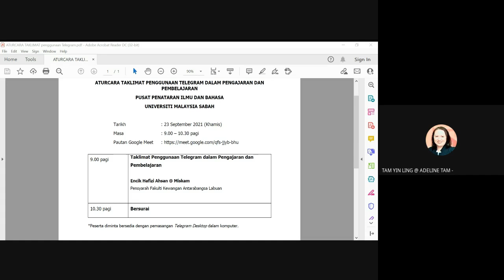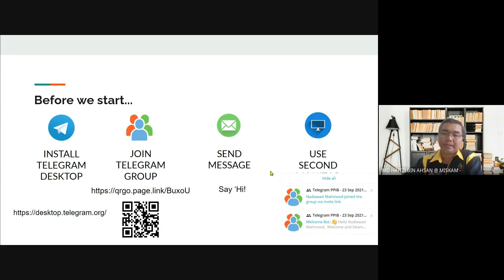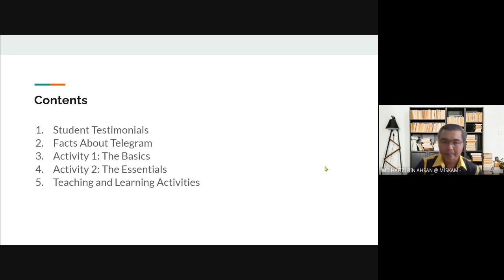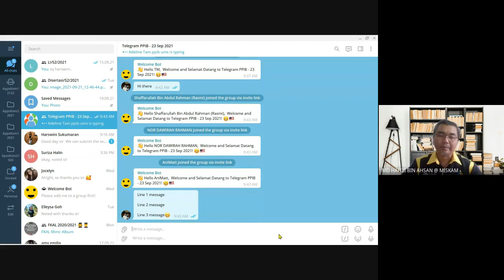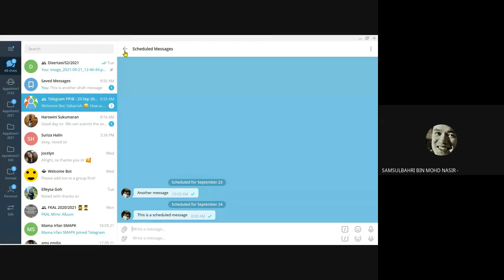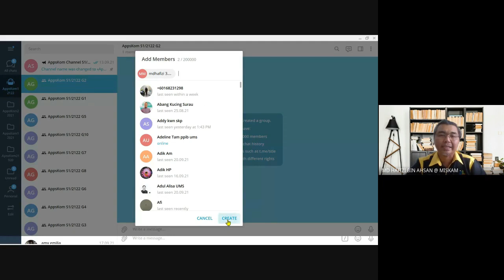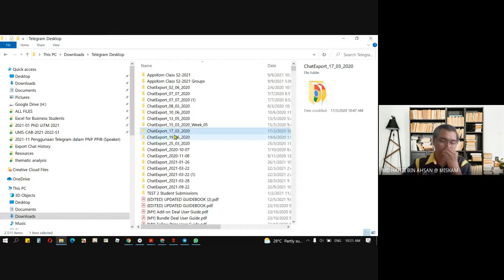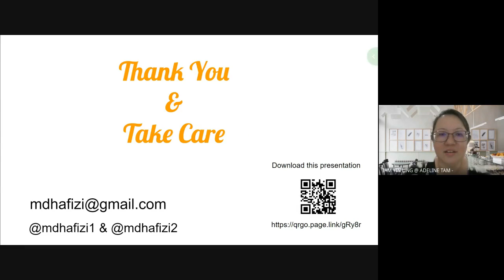Taklimat Penggunaan Telegram dalam PnP 2021 09 23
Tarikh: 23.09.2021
Penceramah: Encik Hafizi Ahsan @ Miskam
Anjuran: PPIB